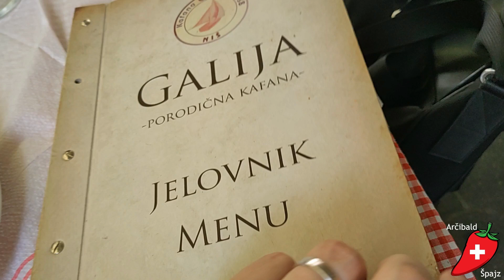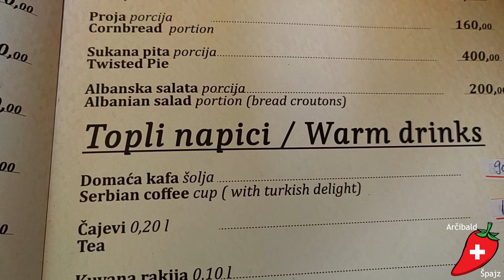Švajcarac oduševljen hranom u Nišu: Bolje nego u Švajcarskoj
Kazandžijsko Sokače u Nišu ubeđuje i u kulinarnom smislu: Probam roštilj (ogroman punjeni ćevap) i u kafani Galija (po kojoj bend dobio svoje ime) specijalitet kuće. Taj me podseća na jedan od najlepših švajcarskih jela, ali još mnogo bolje. Svaka čast Nišu!!!